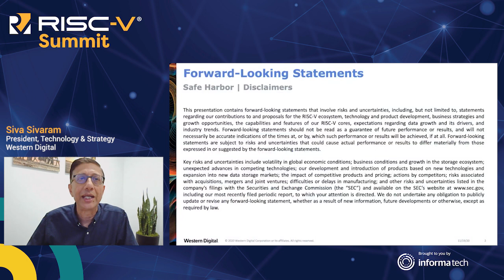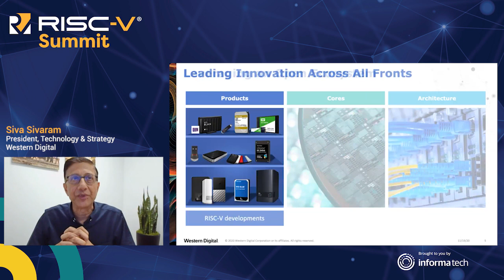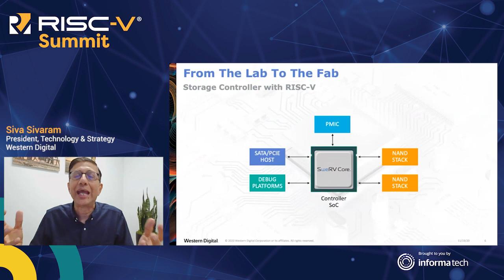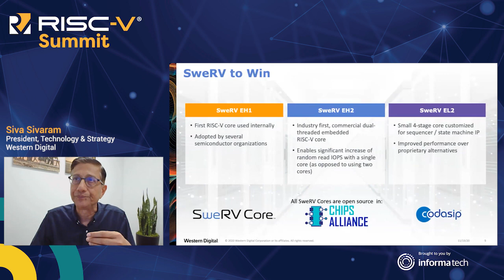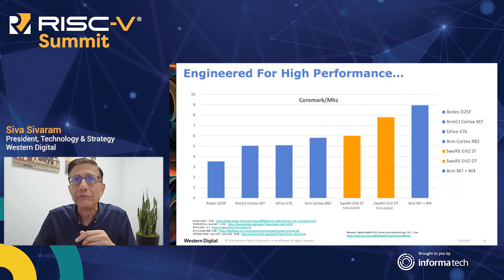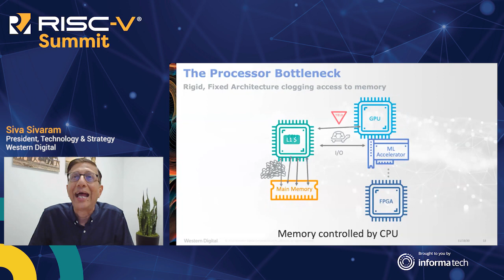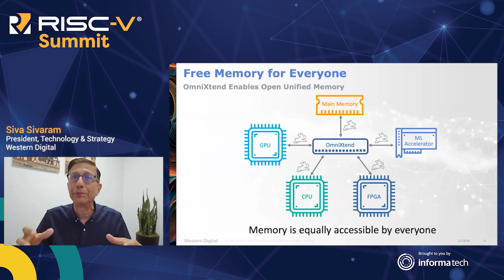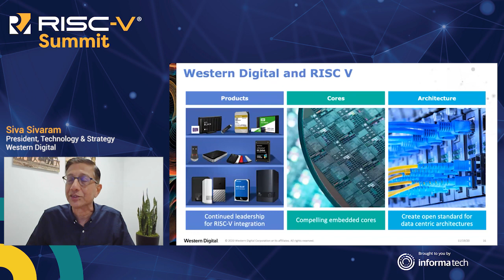RISC-V for Next Generation Storage & Compute | Siva Sivaram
Western Digital shares how RISC-V fits into their storage products and data center solutions. Updates on the open source SweRV Cores as well as the cache coherent memory fabric OmniXtend are among the technology to be discussed.